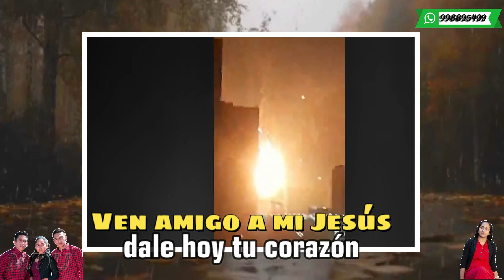(Rusia-Ucrania)Jesús pronto vendrá-El Manto de la Unción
Jesús pronto vendrá.
Autor: Daniel Quispe Lozano
Apoya nuestro canal con tu donación voluntaria. Presiona el botón UNIRTE, o al número Yape, 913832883